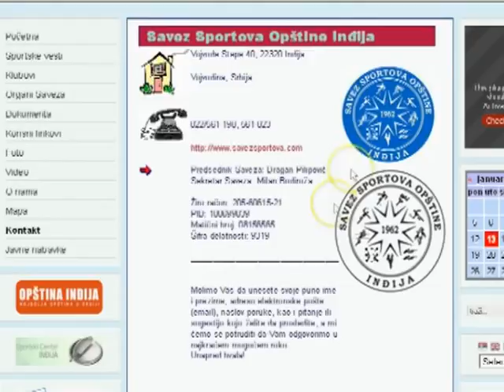Apliciranje za sredstva 1301 FINAL